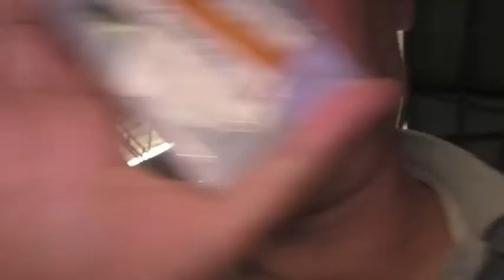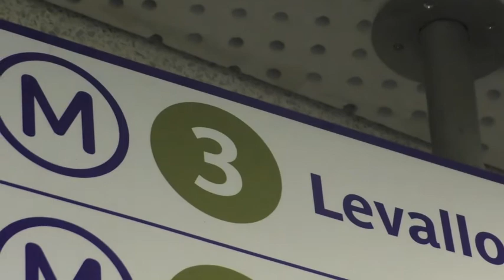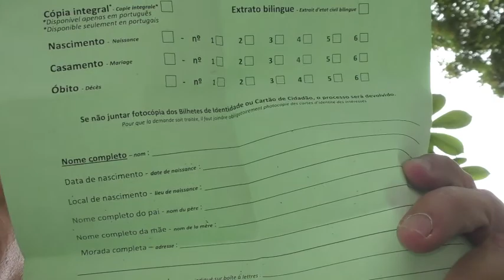ALLE AU CONSULAT PORTUGAIS grand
VICI
COMMENT JY VAI A MON CONSUL